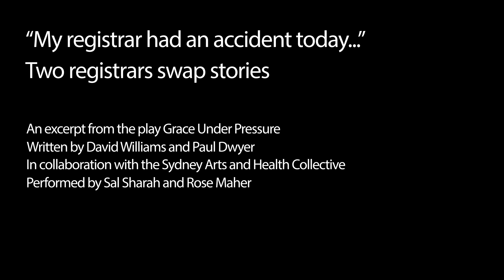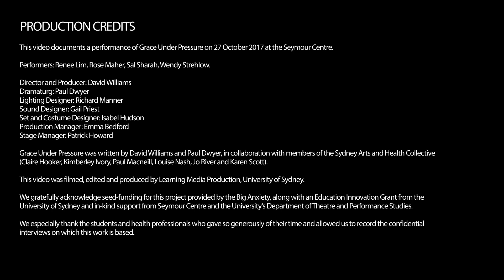Grace Under Pressure | “My registrar had an accident today…” Two registrars swap stories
Performed by Rose Maher and Sal Sharah.
Grace Under Pressure is a verbatim theatre play about healthcare work, authored by playwrights David Williams and Paul Dwyer.

The play was created from research by the Sydney Arts and Health Collective (SAHC) (A/Prof Claire Hooker, A/Prof Karen Scott, A/Prof (Jo) River (UTS), Dr Kimberley Ivory, Prof Paul Macneill and Prof Louise Nash). Grace Under Pressure was first performed at the Seymour Centre as part of the Big Anxiety Festival in 2017 with actors Renee Lim, Sal Sharah, Wendy Strehlow and Rose Maher. It has subsequently been developed and performed in hospitals and mainstage theatres around Australia by Dr Renee Lim with the Pam McLean Centre and by David Williams with Alternative Facts.

SAHC gratefully acknowledges financial support from the Big Anxiety festival for developing the play and the University of Sydney for these vignette videos.

Relevant Research: Dalton J, Ivory K, Macneill P, Nash L, River J, Dwyer P, Hooker C, Williams D, Scott KM. Verbatim Theater: Prompting Reflection and Discussion about Healthcare Culture as a Means of Promoting Culture Change. Teach Learn Med. 2020 Oct-Dec;32(5):531-540. doi: 10.1080/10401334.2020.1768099.
Nash L, Scott K, Pit S, Barnes E, Ivory K, Hooker C. Evaluation of a workshop using verbatim theatre stimuli to address challenging workplace situations: a pilot study. Clin Teach. 2021 Feb;18(1):43-50. doi: 10.1111/tct.13229.